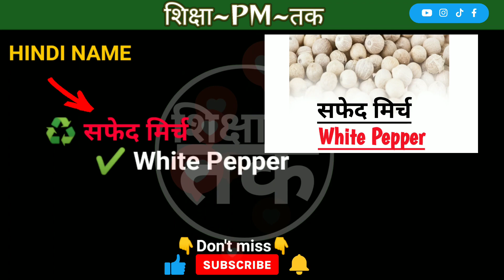सफेद मिर्च को इंग्लिश में क्या कहते है?✓सफेद मिर्च in English | का इंग्लिश मीनिंग ? ♻️ शिक्षा~PM~तक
🔴all Spices(सभी मसालो के नाम इंग्लिश में)Name in English

spices
indian spices
spices cafe
mexican spices
herbs and spices
spices list
jimmy spices
mulling spices
mccormick spices
spices and herbs
spices and seasonings
spices assessment tool
spices alphabetically
spices and herbs list
spices at walmart
spices ants hate
spices amazon
asian spices
african spices
anti inflammatory spices
art of spices
are spices good for you
all spices
arab spices
a pocket full of spices
are spices good for dogs
spices bad for dogs
spices box
spices by color
spices bulk
spices beginning with c
spices brands
spices blender
bombay spices
butter chicken spices
burlap and barrel spices
biryani spices
bulk spices
best spices